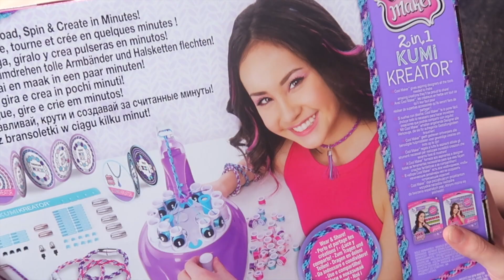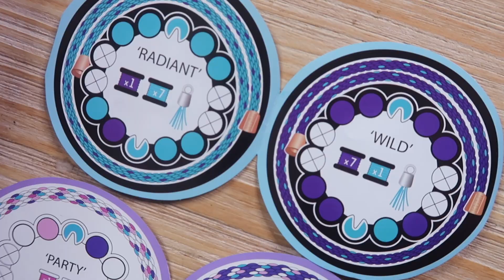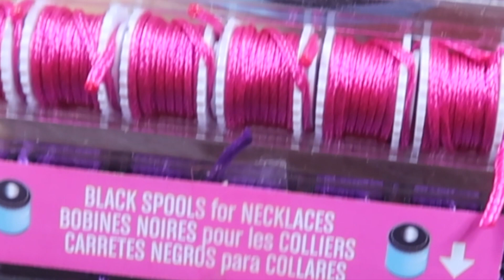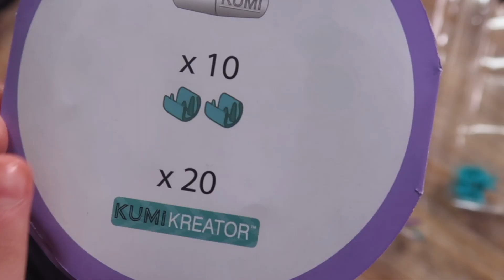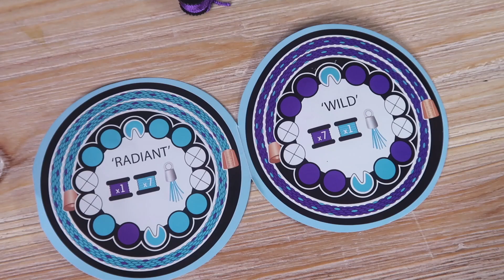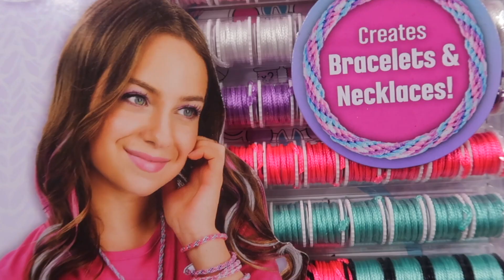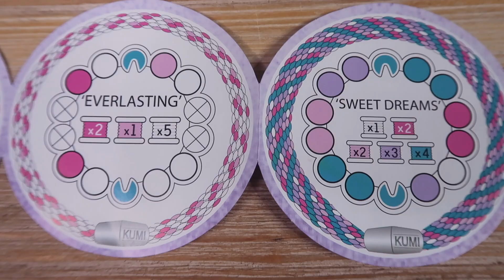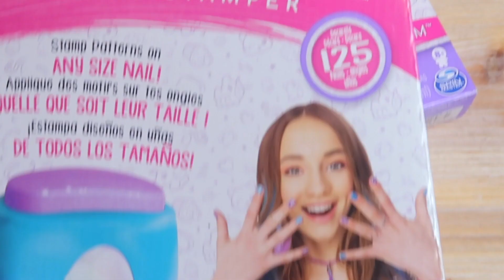CRÉÉONS DES BRACELETS DE L'AMITIÉ 💕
Tu veux créer des bracelets super FUN ! Retrouve Cool Maker - 6053898 - Jouet enfant - Loisirs Créatifs - Kumi Kreator Deluxe

Cool Maker - 6038304 - Loisirs Créatifs - Recharges Pack Large Kumi Kreator - Modèles Aléatoires

Cdiscount COOL MAKER Kumi Kreator Deluxe - Machine à bracelets

et activant la 🔔 tu ne rateras plus aucune vidéo !

🔎 Instagram d’Eythan : eythansolomon
🔎 Instagram de Karine : karinesolomon
🔎 Facebook de la chaîne : Lévanah Solomon’s Family
🔎 Facebook de Karine : Karine Eythan Lévanah SOLOMON

💞Pour nous écrire ou envoyer un colis : Lévanah&Family - 32 RD 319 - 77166 GRISY SUISNES